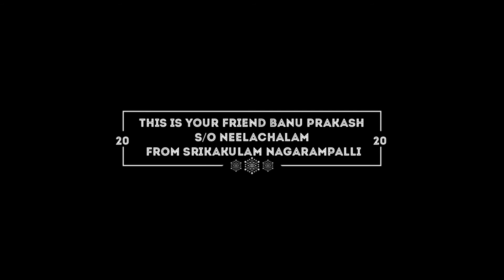Drawing navarasas episode no : 7 - Love / By Banu prakash 🎨